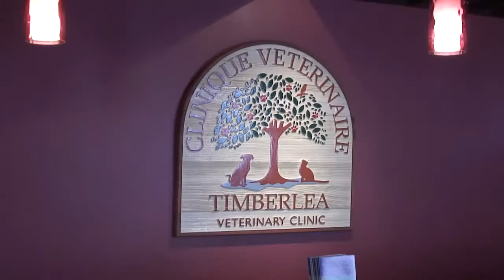Animal Protection offering pet clinics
The Animal Protection Department is always looking out for Kahnawà:ke's pet population by hosting any numbers of clinics including vaccinations, spaying and neutering. Animal Protection Officer Deidra Whyte provides details of the upcoming events.